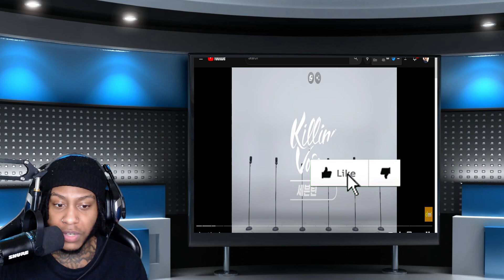세븐틴(SEVENTEEN)의 킬링보이스를 라이브로! - 박수, 예쁘다, 울고 싶지 않아, A-TEEN, HOT, 아낀다, 어쩌나, Left & Right | Reaction